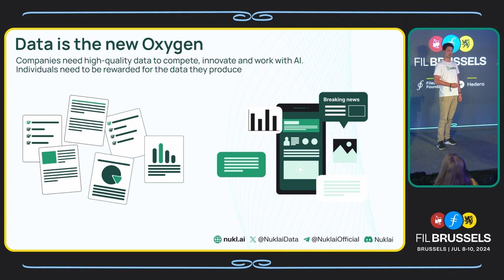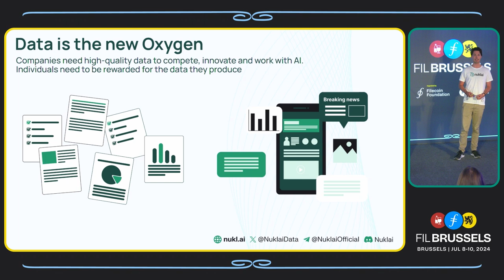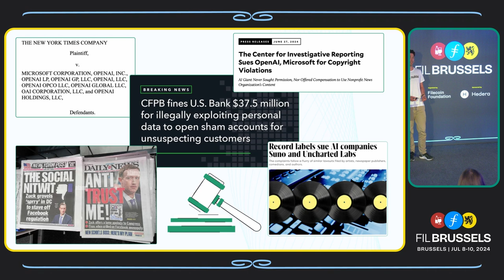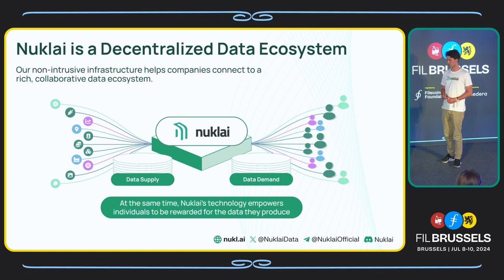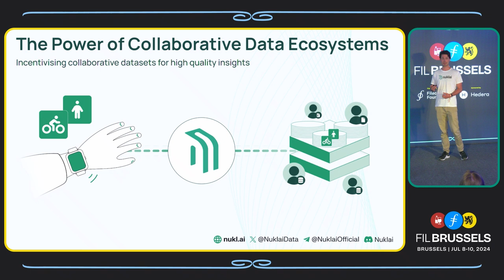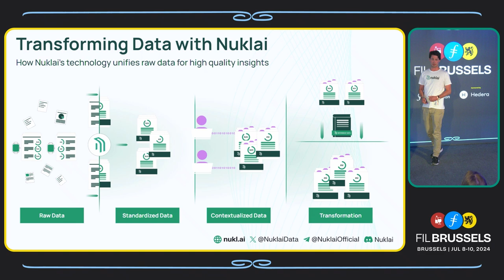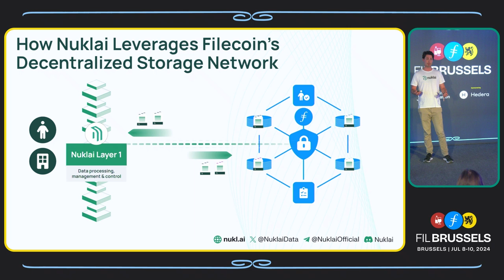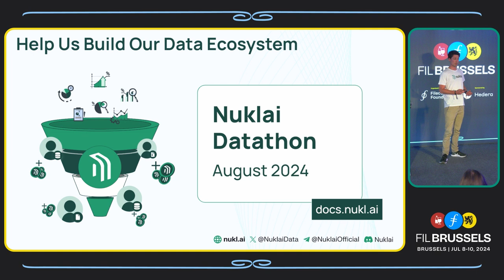AI’s New Horizon: The Dawn of Collaborative Data Ecosystems | FIL Brussels 2024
Daniel van der Woude, Nuklai